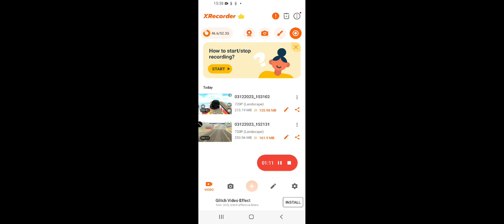mahindra thar is the king of offroad 🔥 💪💪